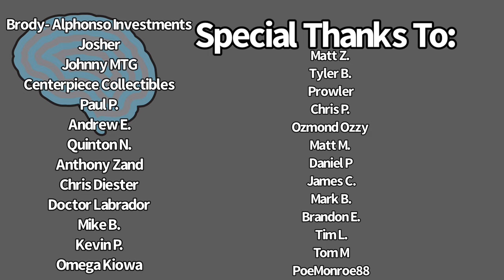MTG - Stay Focused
494 Bridgeport Ave Unit 101
Shelton, CT
06484